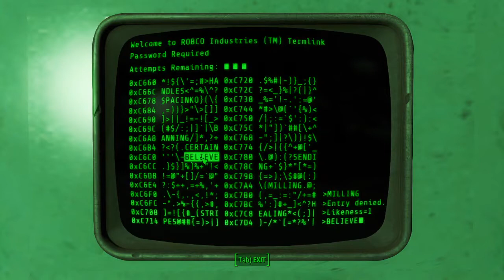Finding Synth Courser Chip - Fallout 4 (Episode 11)